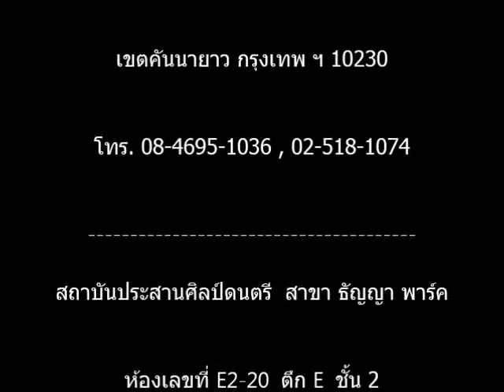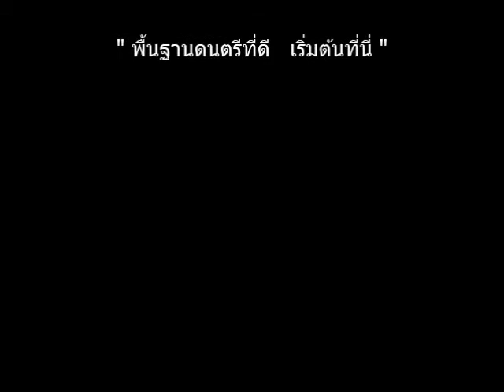Let's Call The Whole Thing Off : ศุภชาดา จันทร์เจ้าฉาย (ดา)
Let's Call The Whole Thing Off

Piano
ศุภชาดา จันทร์เจ้าฉาย (ดา)

ศูนย์การค้า ธัญญา พาร์ค

สถาบันประสานศิลป์ดนตรี สาขา ธัญญา พาร์ค